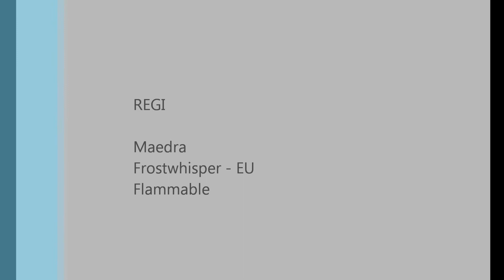Maedra PoV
Troll Run